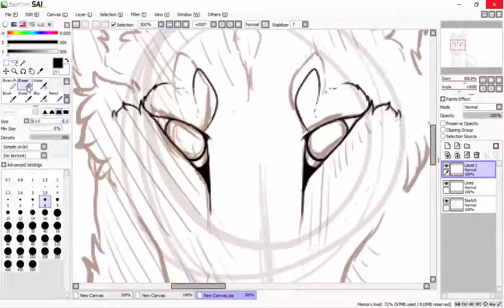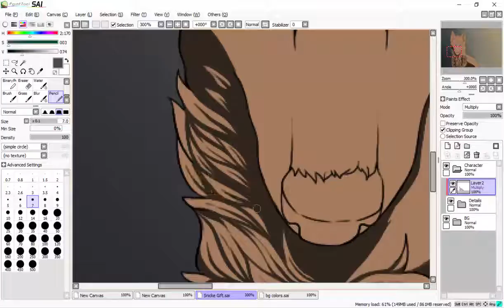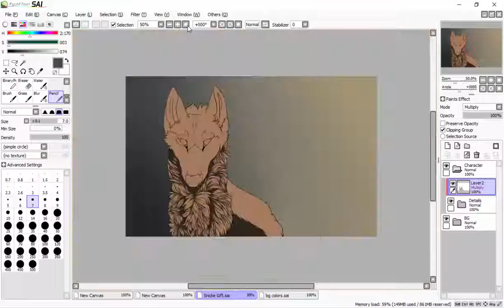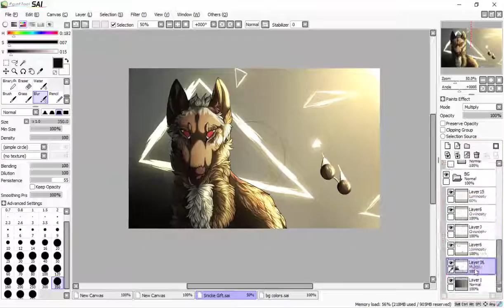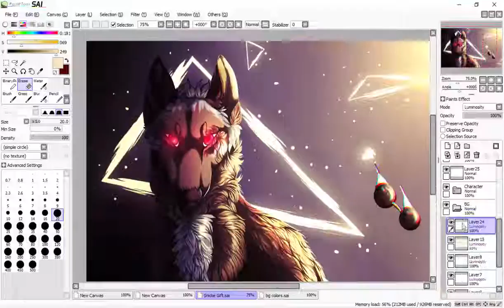All or Nothing || Speedpaint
Gift for SnickeSam on Deviantart!
Happy birthday! :D

Used Camtasia 8 to record + edit.